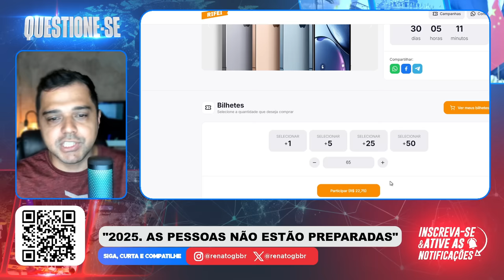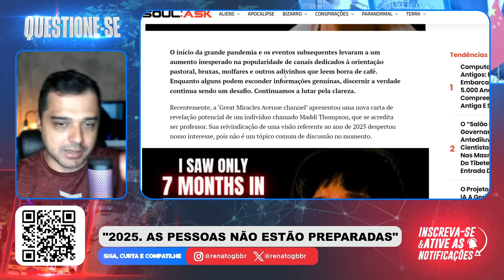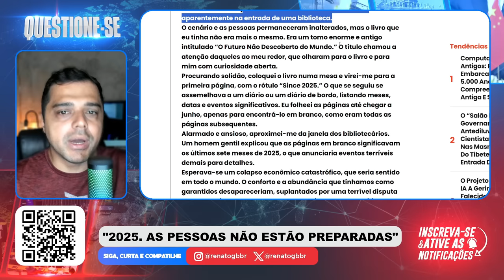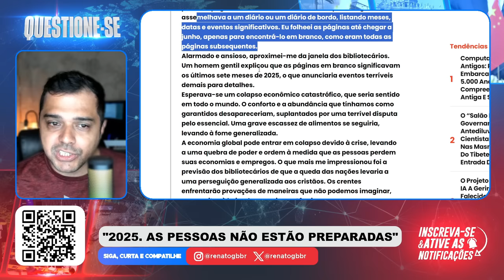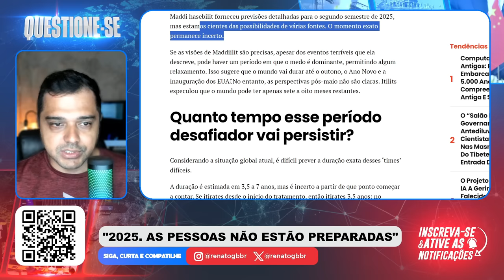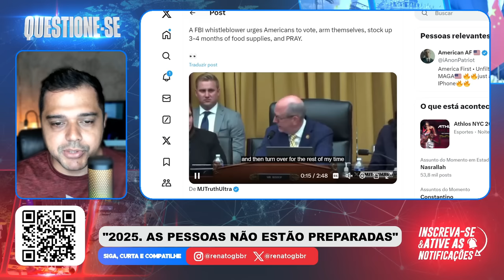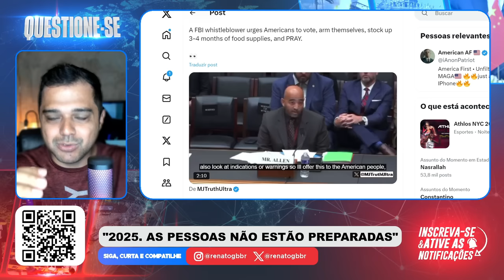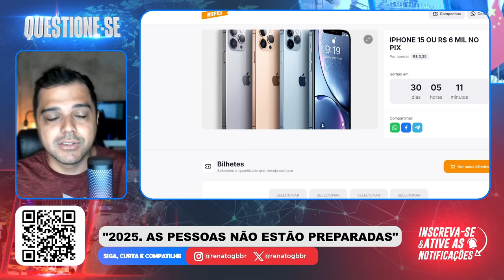"Eu vi apenas 7 MESES em 2025 e as pessoas NÃO ESTÃO PREPARADAS"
📱 Conecte-se Comigo 📱

📱 Conecte-se Comigo 📱

📝 Comente Abaixo 📝